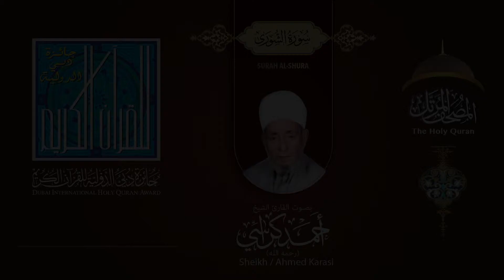042 سورة الشورى - بصوت القارئ الشيخ أحمد عبدالسلام كراسي رحمه الله